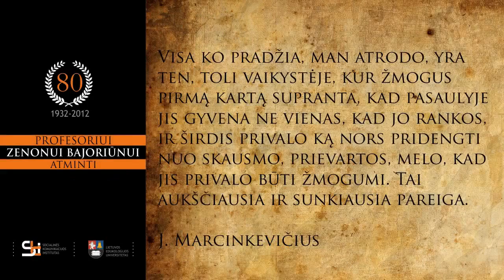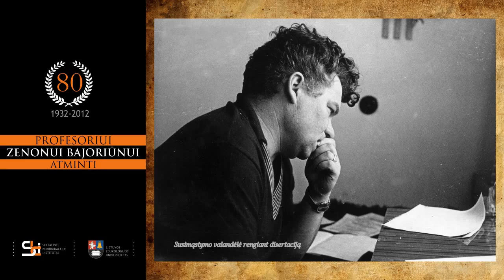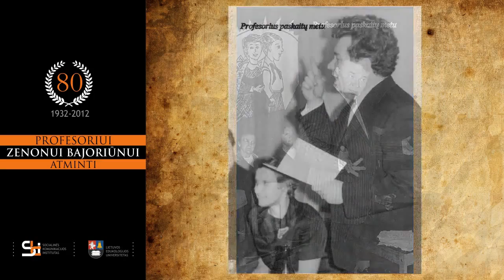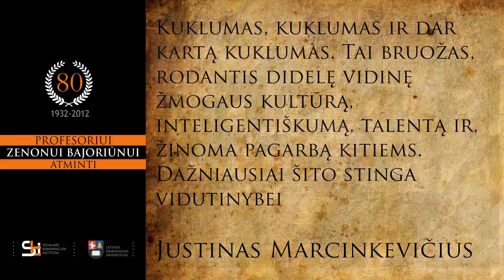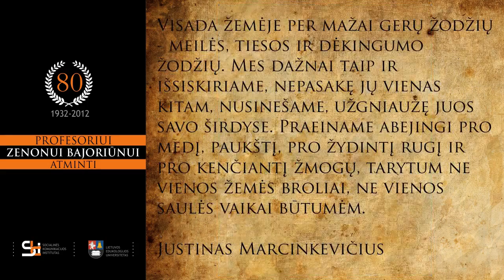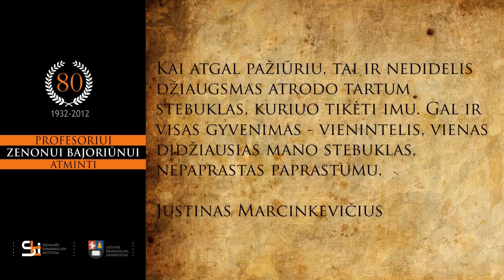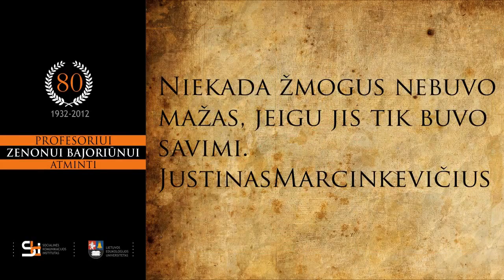Prof. Zenonui Bajoriūnui atminti